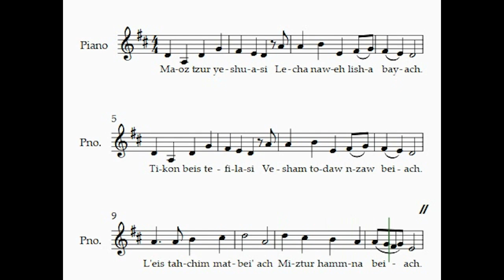MAOZ TZUR Ashkenazi Pronunciation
for The Bridge Theatre production of THE DIARY OF ANNE FRANK